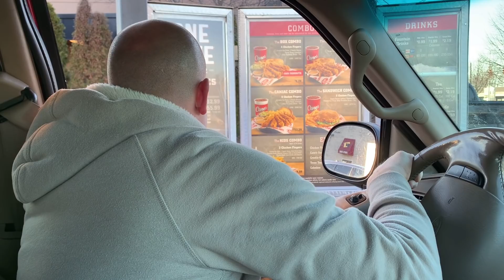MAY PASORPRESA ANG DADDY | NAPAGASTOS NG MALAKI SA PAGSHOPPING | FILIPINA AMERICAN FAMILY